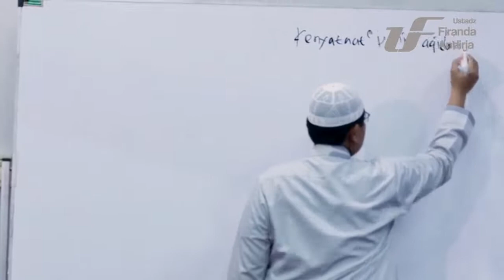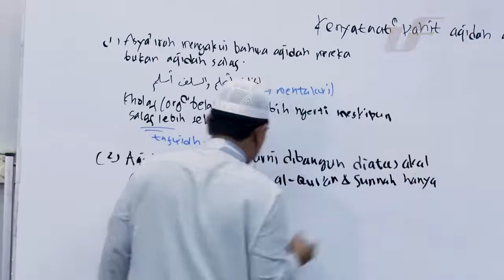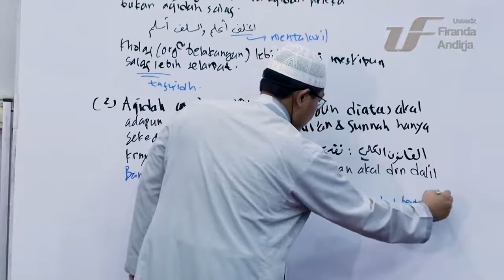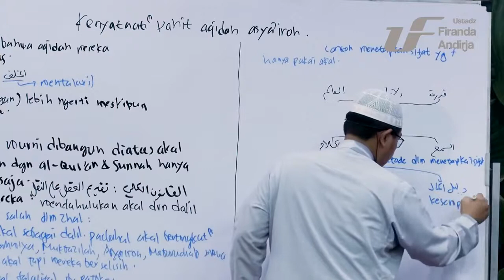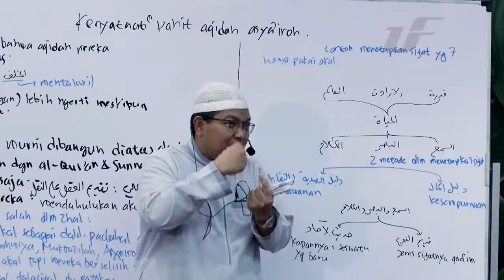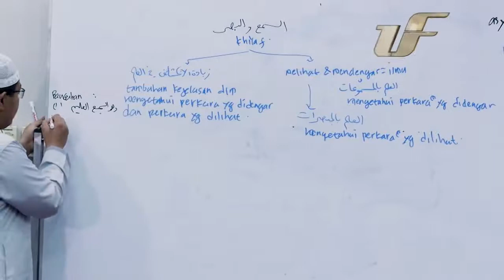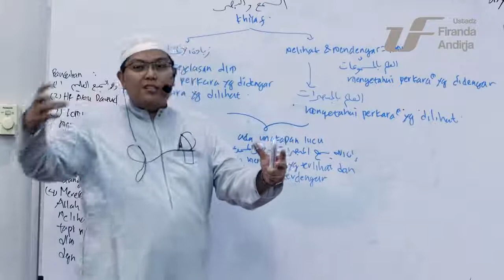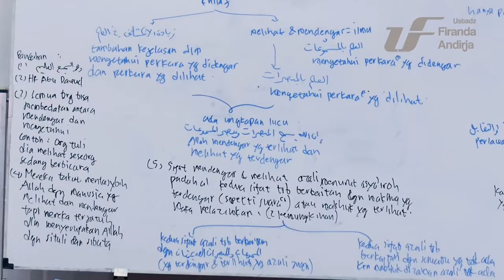Syarah Aqidah Wasithiyah #9 - Ustadz Dr. Firanda Andirja, M.A.